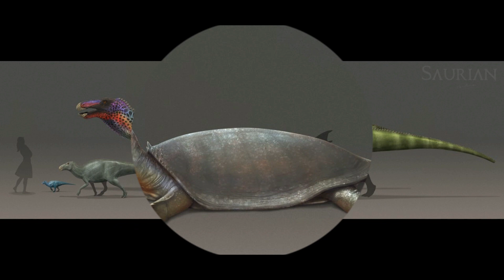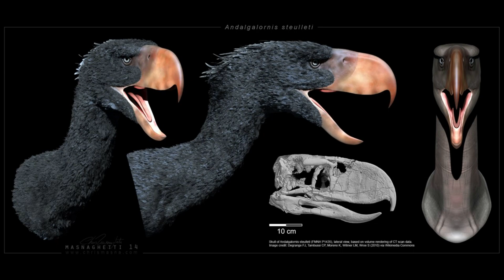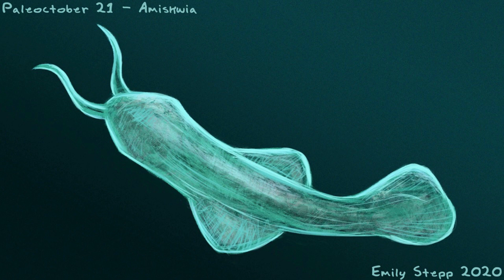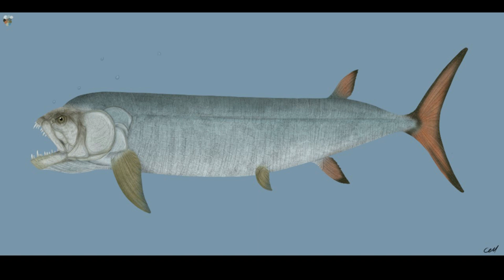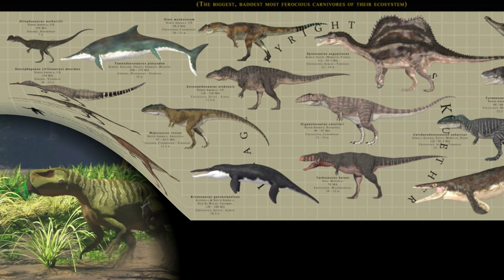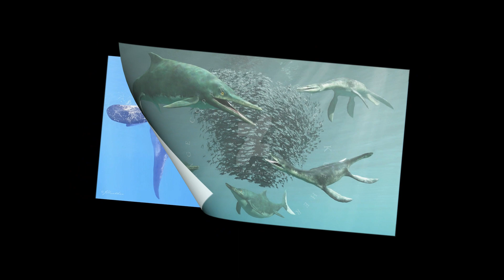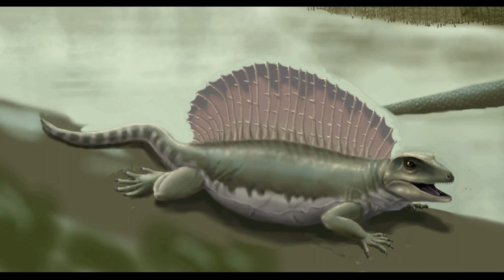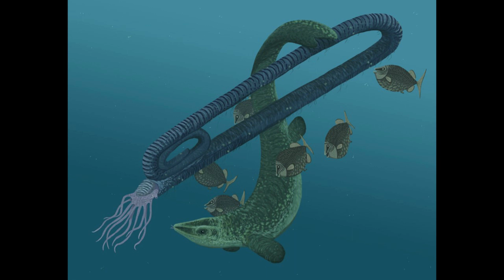relaxing paleoart video 5